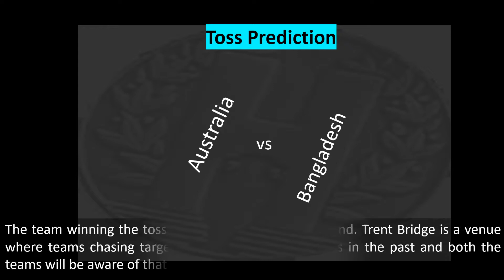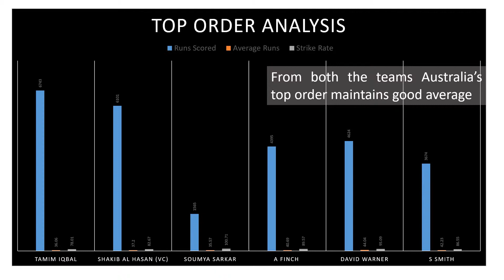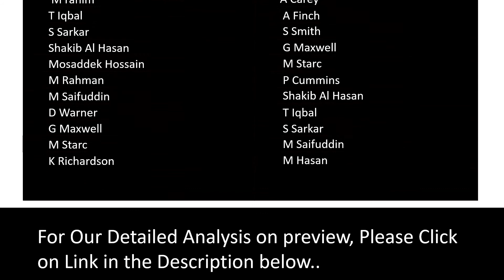PREDICTION AUSTRALIA Vs BANGLADESH WORLD CUP MATCH 26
Here is the most exciting Match preview of ICC Cricket World Cup 2019 between South Africa Vs Newzealand.